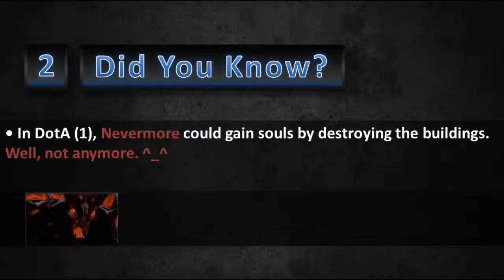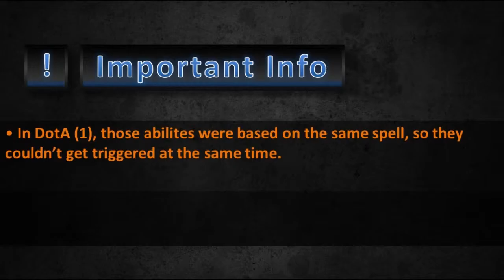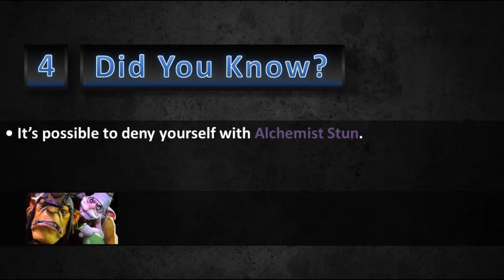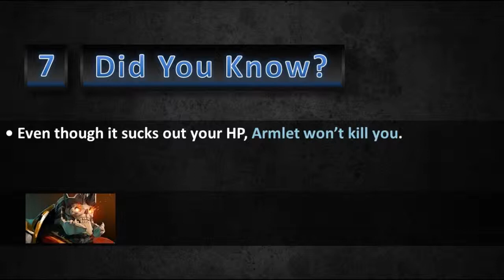DOTA 2 - Did You Know? - PART 22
Sayko* like PAGE!@@@@